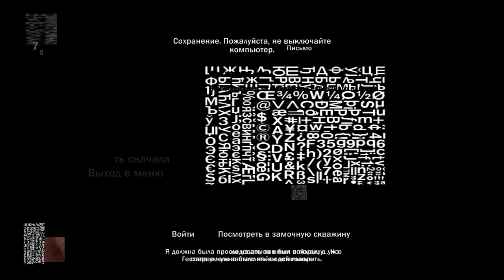Velvet Assassin #6 1/2